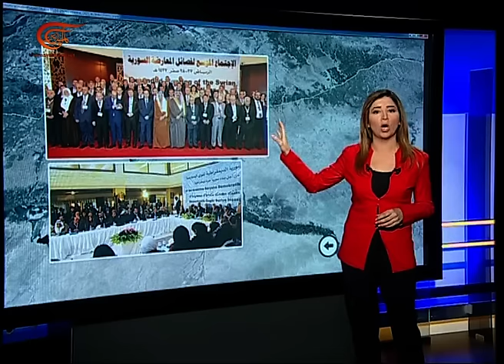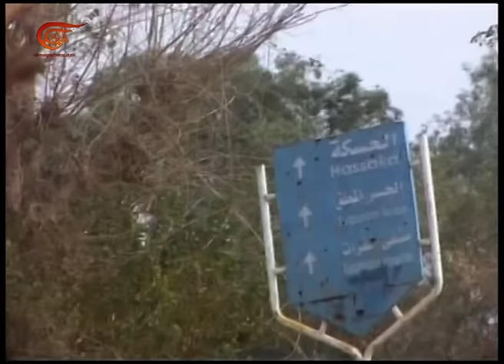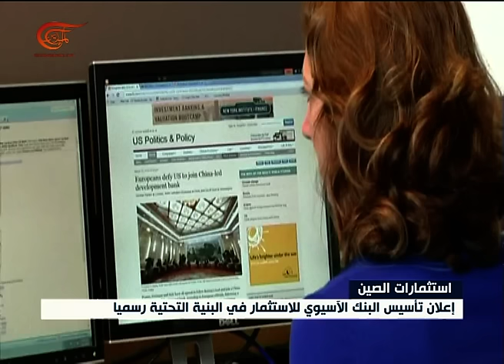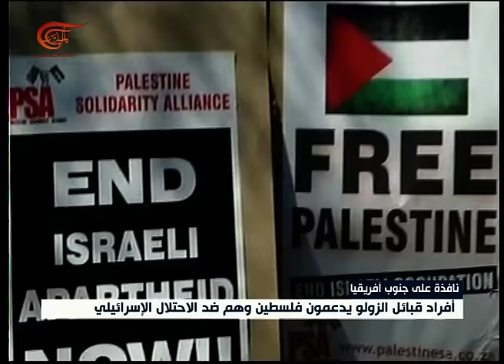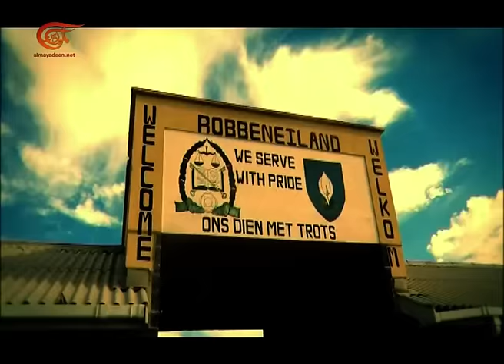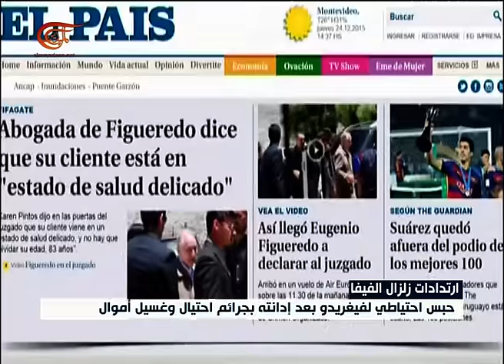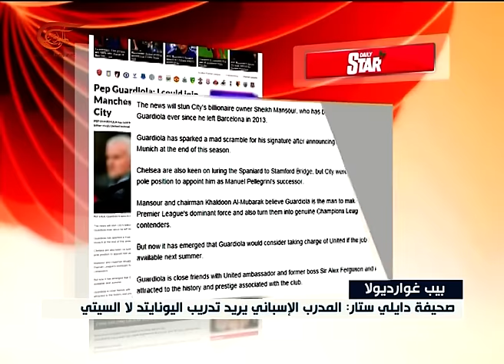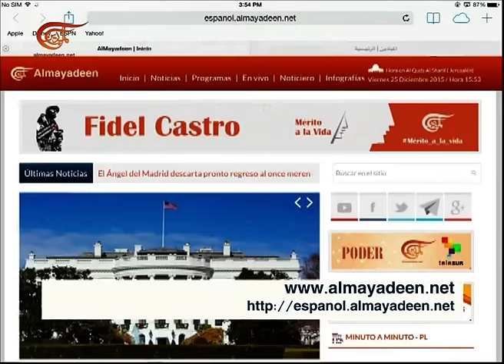نشرة الأخبار | الظهيرة | 2015-12-25